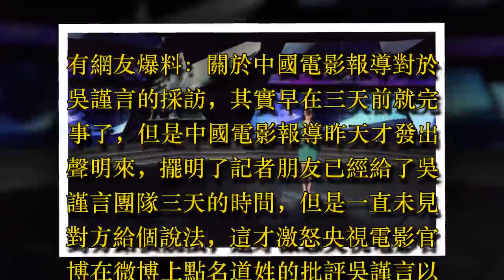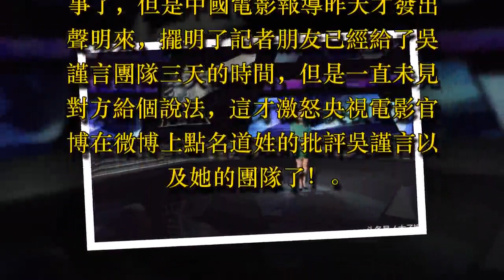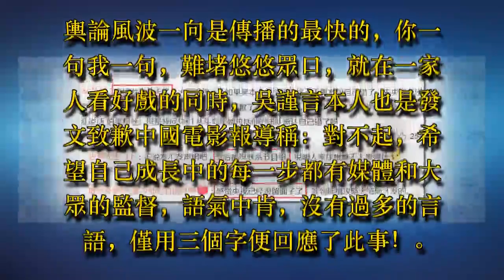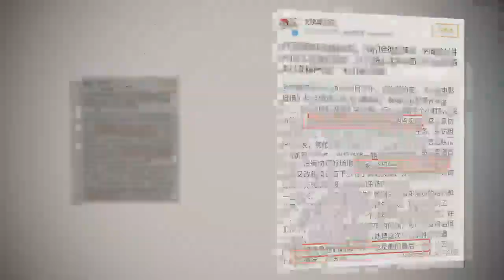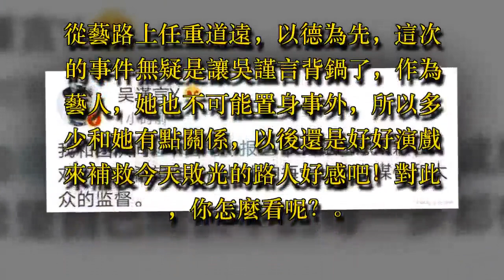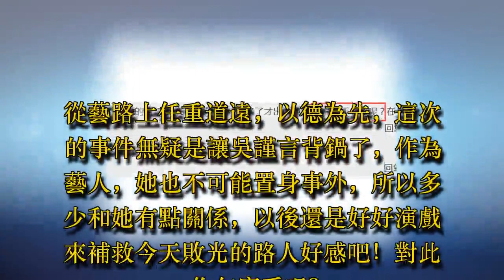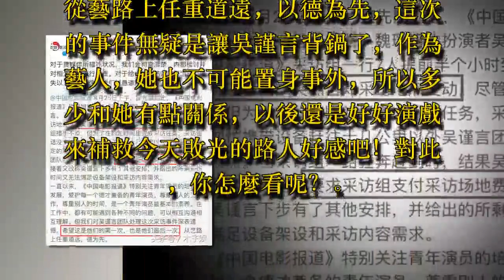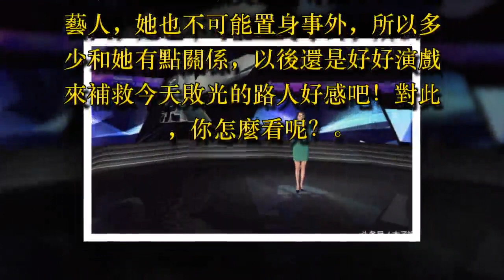吳謹言道歉：對不起！網友：你惹誰不好，還沒紅呢！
對方指名道姓指責吳謹言以及她的團隊在這次採訪當中耍大牌，稱原本定好的地點沒協調好之外，讓採訪的記者們撲了個空，接著又說轉移了地方。